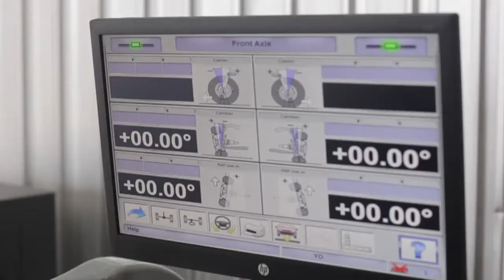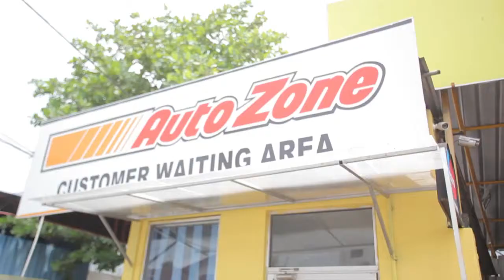Autozone Nawala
VTF CREATIONS